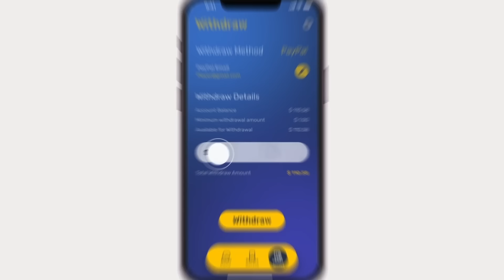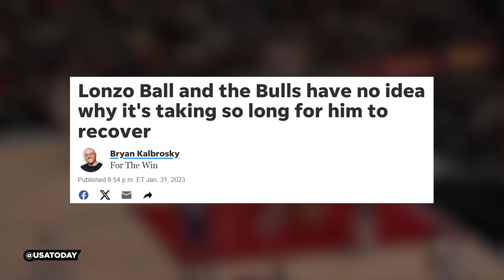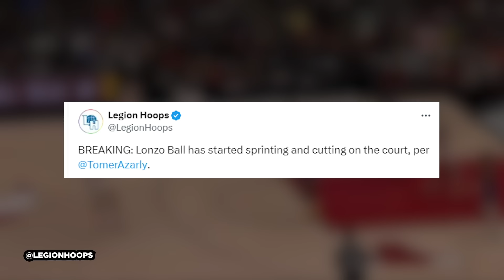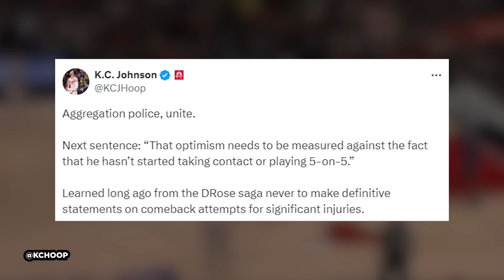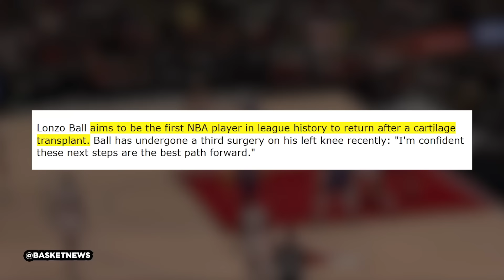The Return of Lonzo Ball Changes Everything..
Download Playoff today to play some awesome mobile games while being able to earn real cash